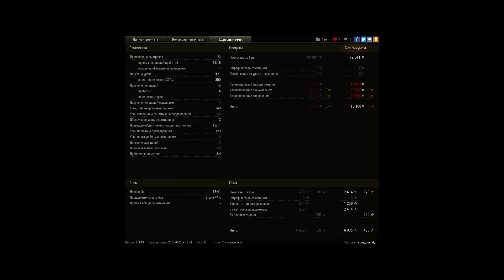WZ-111 1-4, медаль пула, 1 против 4,